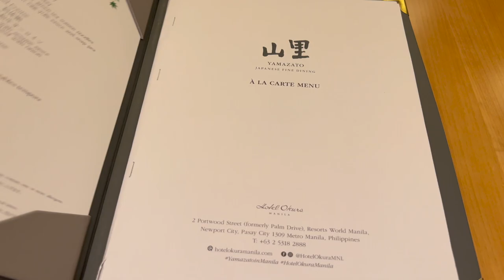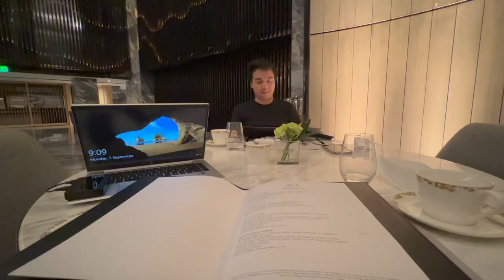MANILA | Turning 28, staycation at Hotel Okura, dinner at Yamazato ++ more food 🎂🥢🍝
A simple celebration with the fam for my 28th birthday. I'm 100% sure it's gonna rain so we just went for a staycation.

Mentions:
- Hotel Okura
- Hinoki-yu Room
- Newport Mall
- Wolfgang's Steakhouse
- Yamazato
- Yawaragi
- Marriott Cafe
- Parmigiano Pizzeria Ristorante

Link : youtu.be/1zmJ_4kGYUU

Editor:
- iMovie
- VLLO